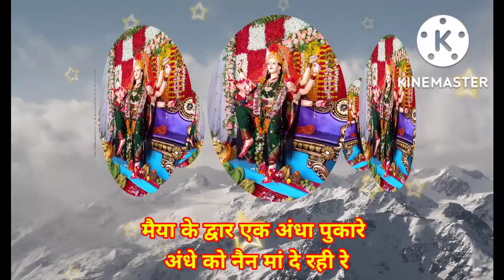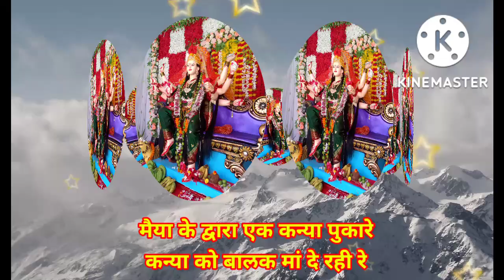नवरात्र 2022 विशेष दुर्गा मैया चे भजन देवीचे अप्रतिम भजन | गाण्याचे बोल- बाज रही पायल मां आ रही है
सादर करीत आहे सुमधुर आवाजात दुर्गा देवीचे भजन.

धन्यवाद!!!